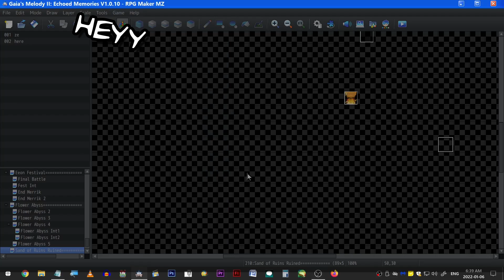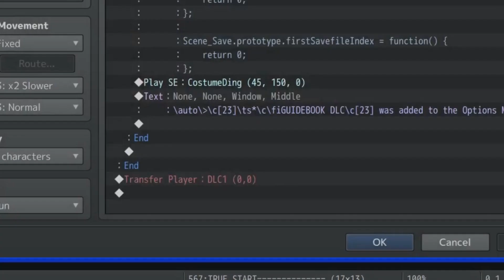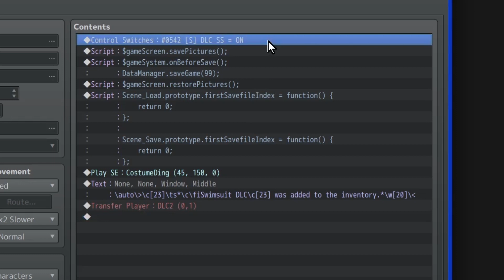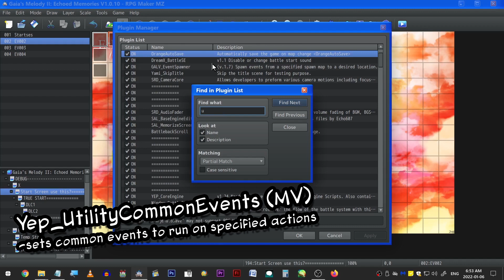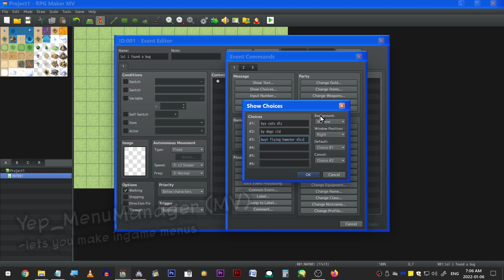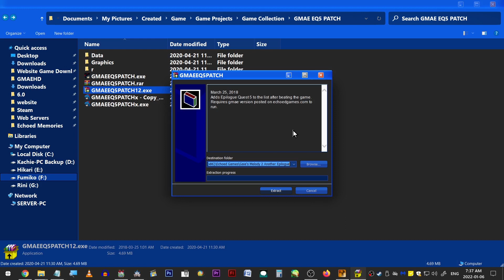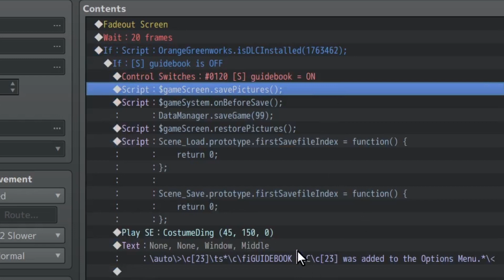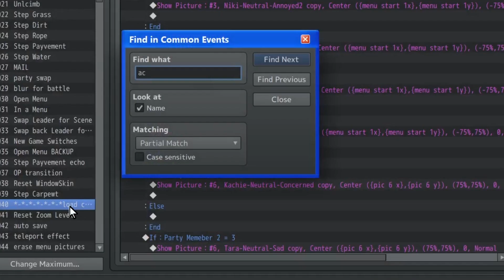RPG Maker Tutorial: How I did DLC! (Add DLC to ANY RPG Maker game!)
A tutorial on adding DLC content to any RPG Maker game, and how I did it for my game, Echoed Memories.
I use MV as my example, but the manual way can be done in any RPG maker without plugins.
The Steam alternative I addressed can be used in MV and MZ.

My games:
Gaia's Melody Echoed Melodies -GMEM1-

Fanfare: RMMV/Kadokawa